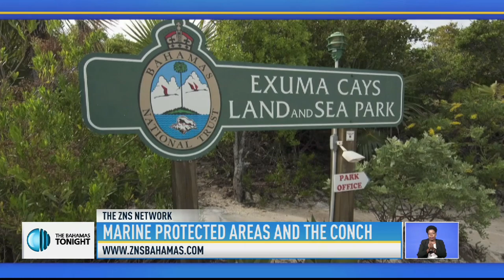MARINE PROTECTED AREAS AND THE CONCH